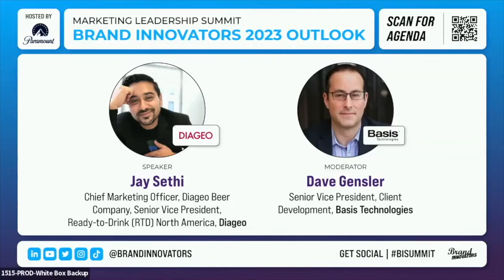Brand Innovators Marketing Leadership in New York Day 2: Diageo & Basis Technologies Fireside Chat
Enjoy this fireside chat from Brand InnovatorsMarketing Leadership in New York, Hosted by Paramount BILivecast, featuring
Jay Sethi, Chief Marketing Officer, Diageo Beer Company, Senior Vice President, Ready-to-Drink (RTD) North America, Diageo
Moderated by: Dave Gensler, Senior Vice President, Client Development, Basis Technologies